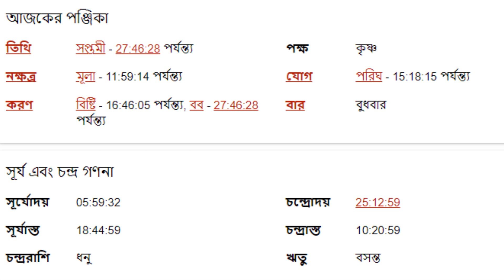কুম্ভ রাশি ১২ই এপ্রিল ২০২৩ - আজকের রাশিফল - Kumbha Rashi 12th March 2023 Rashifal - Aquarius